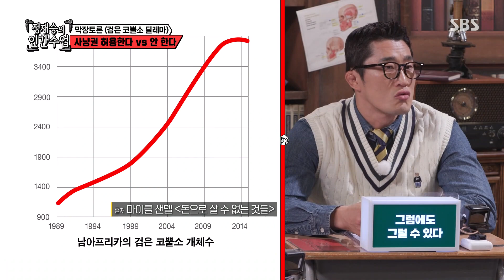“사부님은 누구 쏠 거예요!!” 정재승 사부, 은지원×김동현 급발진에 진땀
정재승 사부는 은지원과 김동현의 급발진에 진땀을 뺀다.

SBS 일요일 예능 ‘집사부일체2’